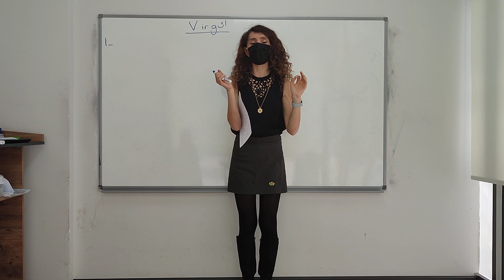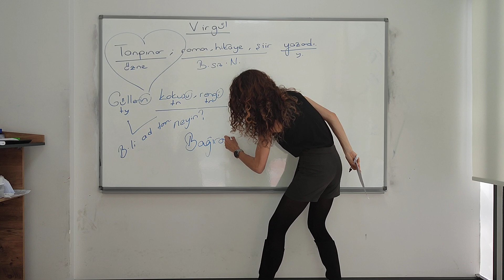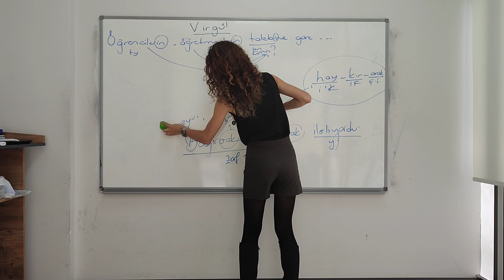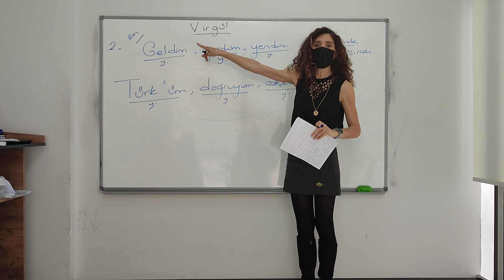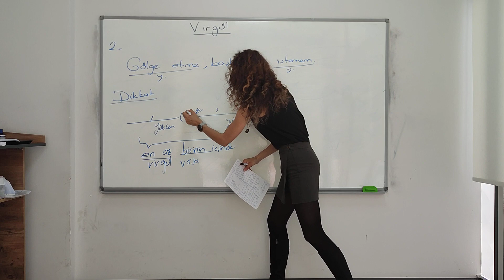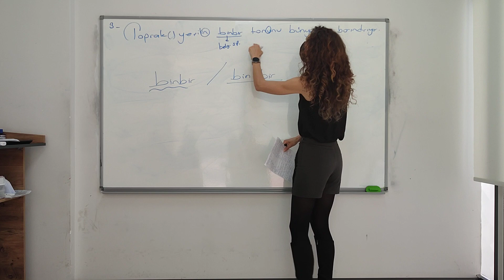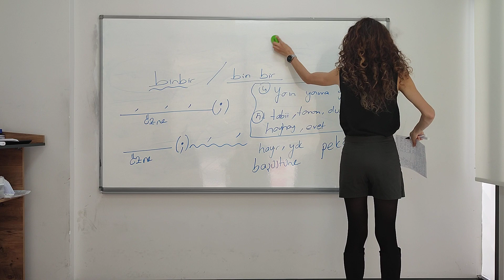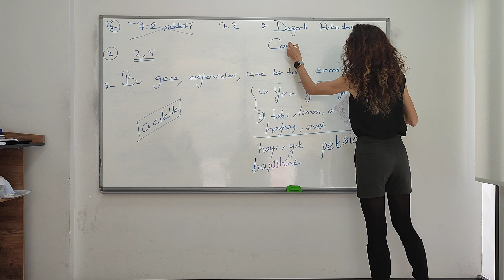⚠️EN ÇOK SORULAN NOKTALAMA İŞARETİ✌️VİRGÜLÜN TÜM İŞLEVLERİNİ ANLATIYORUM✌️